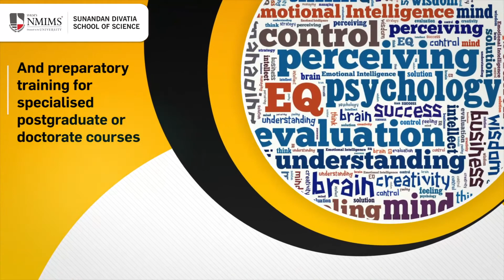NMIMS - M.Sc in Applied Psychology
We need psychologists now more than ever. As the world reaches critical mass, so do our mental health issues. At NMIMS, our M.Sc in Applied Psychology focusses on training students to become better therapists and mental health professionals who can put the world's mind at ease. Admissions open for the academic year 2021.
Apply now.